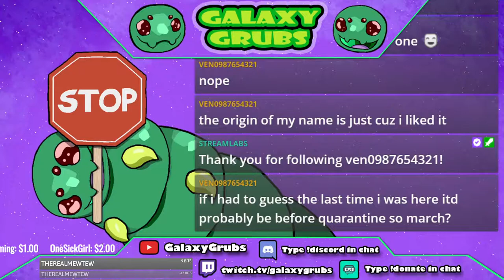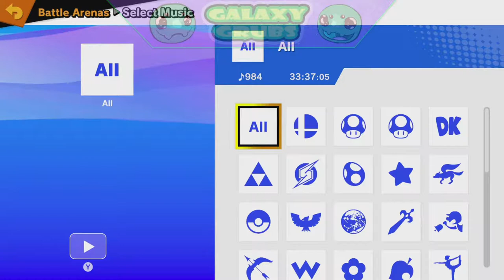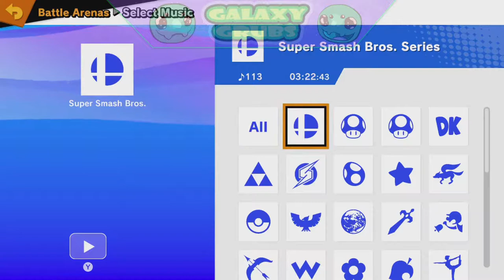GalaxyGrubs play Super Smash Bros. Ultimate viewer battles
Hey everybody GalaxyGrubs here with a Super Smash Bros. Ultimate stream. Think you can  take us.